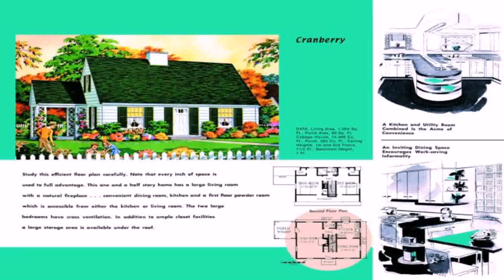Colonial Style 2 Story House Plans (see description) (see description)